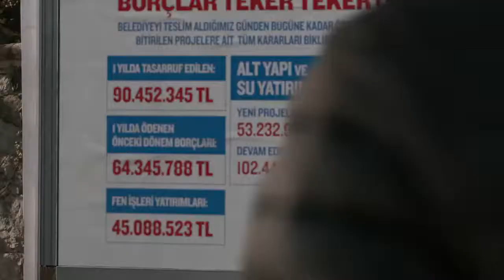CHP Bizim Belediyeler